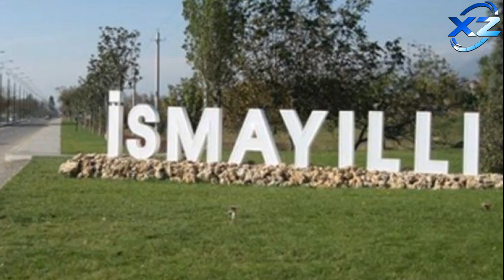“Yoldaşım şkafı tutdu ki, aşmasın” - İsmayıllıda zəlzələ anı Xəbər Zamanı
SON DƏQİQƏ - Azərbaycanda güclü zəlzələ oldu

zəlzələ necə baş verir,
zəlzələ zamanı nə etməli,
zəlzələ haqqında məlumat,
zəlzələ nədir,
zəlzələ bakı,
zəlzələ oldu,
zəlzələ anı,
azərbaycanda zəlzələ oldu 2023,
azerbaycanda zəlzələ,
azərbaycanda zəlzələ,
bakıda zəlzələ,
bakıda zəlzələ 2023,
ən güclü zəlzələ,
bugün zəlzələ,
türkiyədə zəlzələ,
zəlzələ 2023